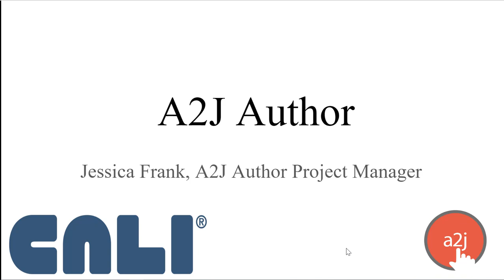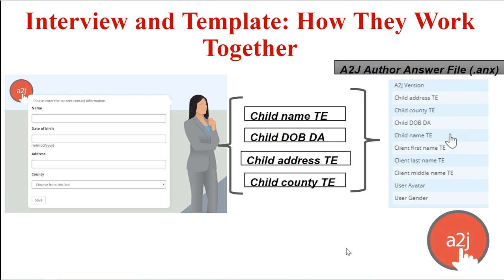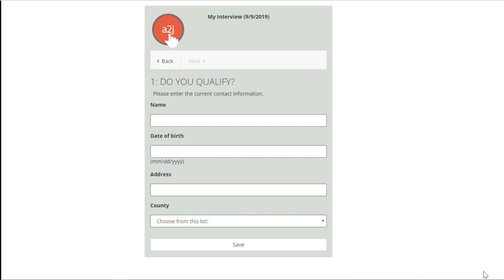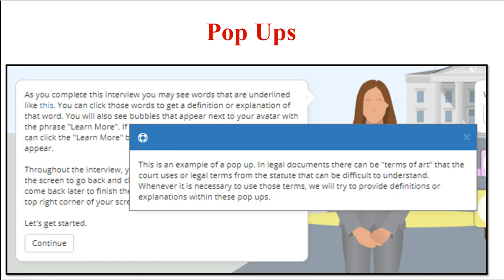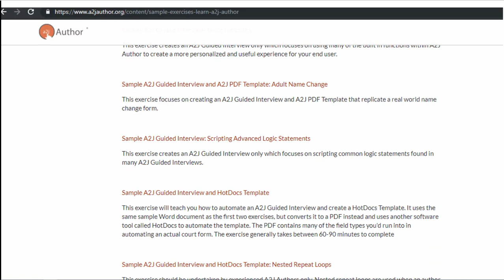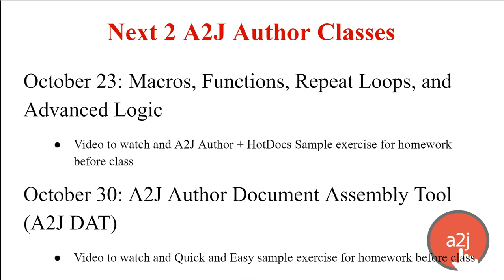How Document Assembly Works: A2J Author and HotDocs_Video 1 2019 Training Series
This is video 1 of a 4 part series that will teach you how to create a document assembly project using A2J Author. This video gives an overview of how A2J Author and HotDocs work together to create a completely automated document. This series was developed in conjunction with the 2019 Online Developers Training put on by LawHelp Interactive and Capstone Practice Systems.